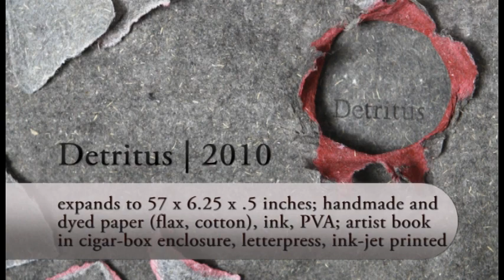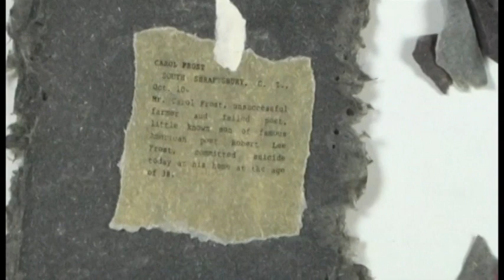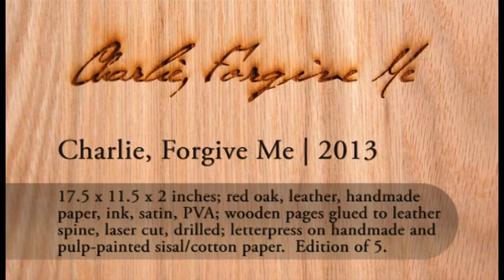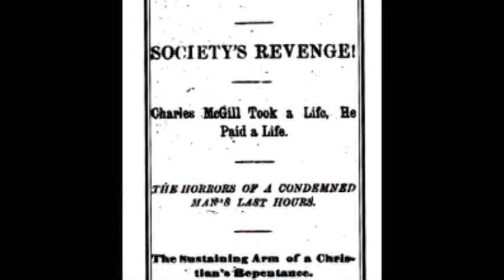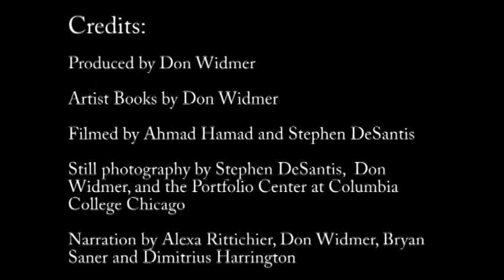Four Artist Books by Don Widmer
This video highlights four artist books created by book artist Don Widmer. "Street Trash" is an interactive art installation that includes wearable books with sound text. "Detritus" is a fold-out structure utilizing handmade paper. "Hamatsa" is a tunnel book structure incorporating sound and movement. "Charlie, Forgive Me" is a wooden book with laser cut text.
Narration: Don Widmer
Videography: Stephen DeSantis, Ahmad Hamad
Voice Talent: Dimitrius Harrington